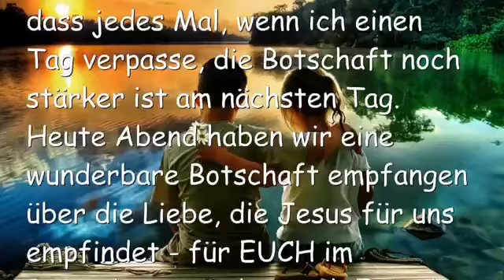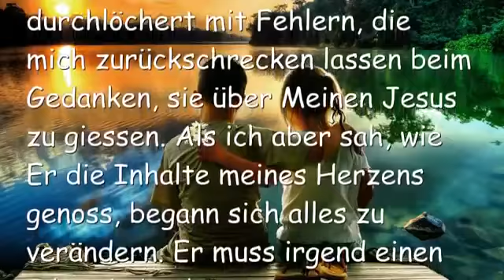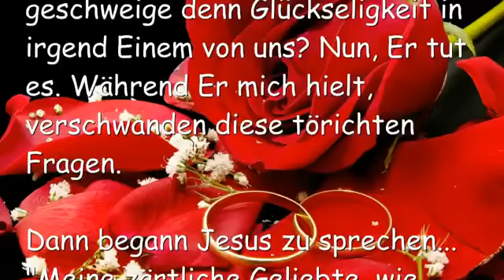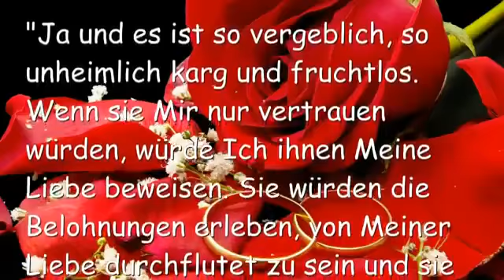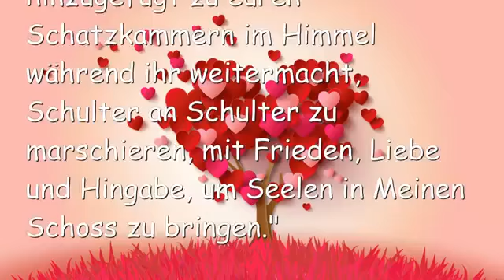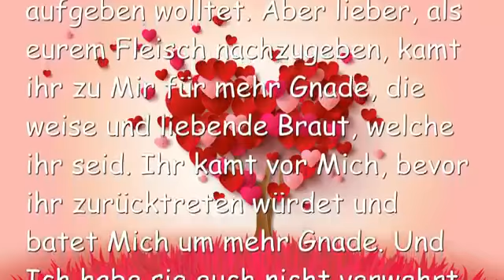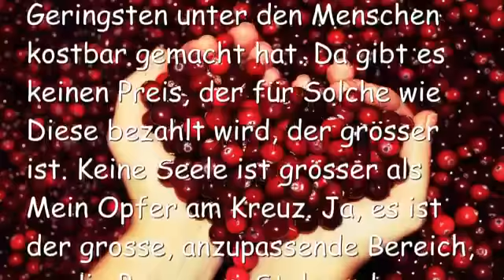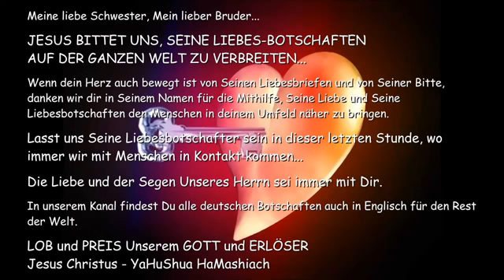IHR SEID MEIN HIMMEL AUF ERDEN ❤️ Liebesbrief von Jesus vom 6 November 2015 YouTube 360p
Nun, ich konnte es nicht einfach empfangen, eine rote Fahne stieg auf ‘Wie erkläre ich euch das?’ Ich akzeptierte es wie es war, aber ich wusste, dass Menschen es hinterfragen würden… Also musste ich es tun – ich Dummerchen, ich konnte jenen zärtlichen Moment nicht einfach geniessen, weil ich wusste, dass er Einwände hervorrufen würde bei Anderen und ich wollte nichts davon abgetan haben als meine eigenen Träumereien, wirklich. Ich wollte, dass Andere es verstehen, also bat ich ‘Bitte erkläre es mir Herr. Was ist mit dem freien Willen?’

“Oh ja, da gibt es den freien Willen. Wenn aber eine Seele durchdrungen sein könnte bis ins Mark ihrer Knochen mit der Liebe, die Ich für sie empfinde, würde die Sünde niemals wieder ihr Leben beherrschen. Das Problem kommt auf, wenn die Seele Mich nicht haben will, wenn sie sagt ‘bis hierher und nicht weiter’. Das ist ihr Verderben und Untergang.”

“Schaut, Ich sollte das ein bisschen anders formulieren: ‘Wenn nur die Menschheit Mir erlauben würde, ihr eigenes Wesen zu durchdringen mit der grandiosen Liebe, die Ich für sie empfinde, würde Sünde niemals wieder die Welt betreten. Es wäre für eine Seele, die von Meiner Liebe durchdrungen ist, unmöglich zu sündigen. Aber wie Ich sagte, das Problem kommt auf, wenn die Seele die Linie zieht, nicht Ich. Verstehtst du dies jetzt, Meine Liebe?”

Ich verstehe Herr. Ich habe die Eigensinnigkeit der menschlichen Herzen gesehen, wenn es darum geht, Dich völlig zu empfangen. Ich war schuldig für das Gleiche.

“Ja und es ist so vergeblich, so unheimlich karg und fruchtlos. Wenn sie Mir nur vertrauen würden, würde Ich ihnen Meine Liebe beweisen. Sie würden die Belohnungen erleben, von Meiner Liebe durchflutet zu sein und sie würden sogar die langfristigen Widerstände verstehen, die für Jene keinen Sinn ergeben, die im Fleisch leben.”

Ich denke, dass Er da über Dinge spricht wie, warum sterben Menschen, warum werden Kinder krank. Diese nachhaltigen Gegensätze von Liebe, aber sie würden sie verstehen, wenn sie genug durchdrungen wären von Dem Herrn.”

“Clare, Mein liebstes Kind und Meine Liebe, es ist deine ernste Verantwortung, ihnen diese Liebe zu offenbaren. Lass sie nicht weitergehen in ihrer Blindheit für Meine Liebe. Tue alles in deiner Macht stehende, den Duft Meiner Liebe für sie zu verbreiten. Alles. Verstehst du, Mein Liebe? Tue alles in deiner Macht.”